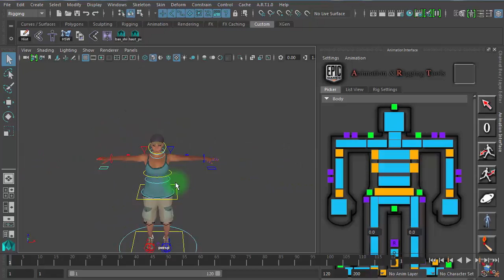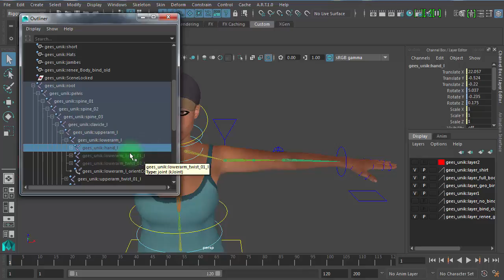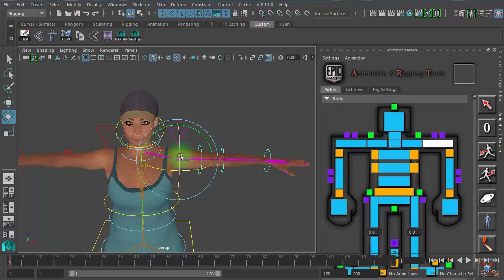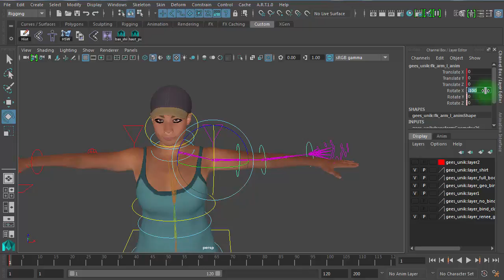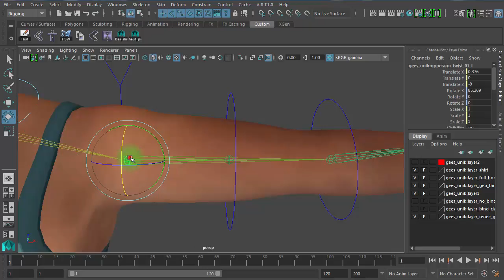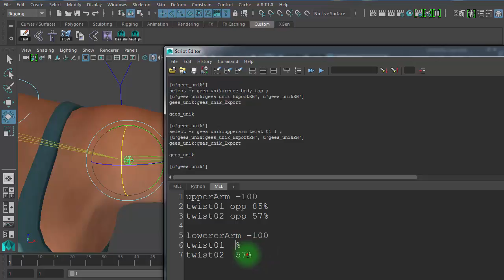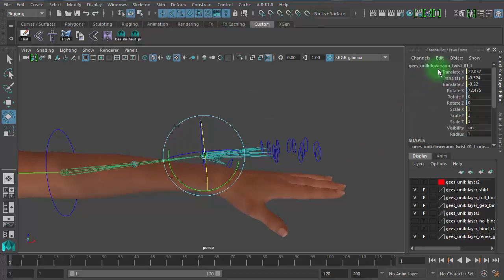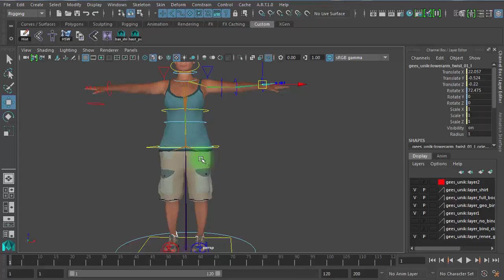12 bind du bras intro